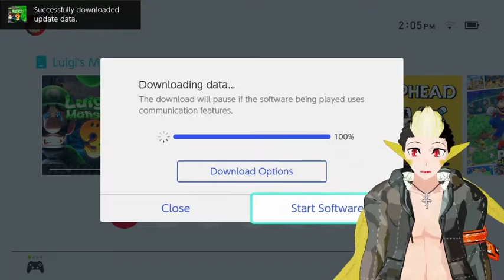[Viperous] 🐍 VTuberEN Luigi's Mansion 3 episode 1 Accepting an invitation from Hellen~ 🏨👻